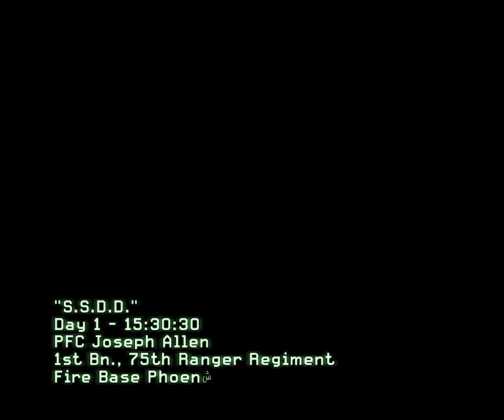Call Of Duty Modern Warfare 2 Walkthrough Part 1 Act 1 [S.S.D.D. And Team Player]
Hello and welcome to the first part of my call of duty modern warfare 2 walkthrough.
call of duty modern warfare 2 is considered to a lot of people the best call of duty game of all time, and I can see that.
In the first part I'll be playing the tutorial mission (S.S.D.D.) and the first actual mission (Team Player).